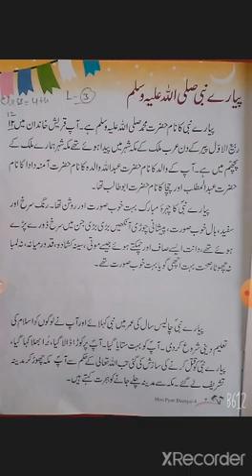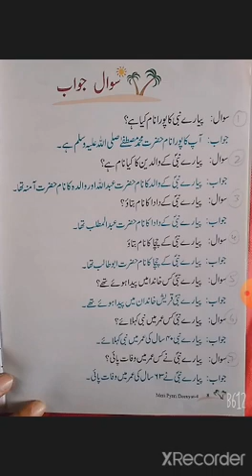Class-4th, Subject-Theology,Ch-3,Dated-30/4/21,By Ms.Zarreen